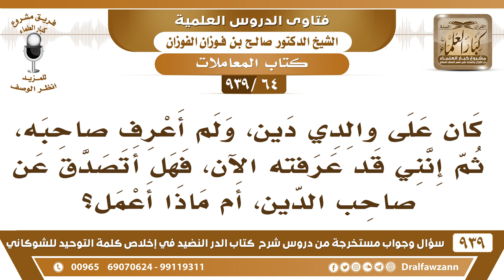[64 -939] على والدي دين، فهل أتصدق عن صاحب الدين، أم ماذا أعمل؟ - الشيخ صالح الفوزان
-[64 -939] السؤال: كان على والدي دين، ولم أعرف صاحبه، ثم إنني قد عرفته الآن، فهل أتصدق عن صاحب الدين، أم ماذا أعمل؟
الجواب: إذا عرفته توجه له إن كان موجودًا وإن كان ميتًا تعطيه لورثته ولا تتصدق به إلا إذا لم تجده ولم تجد له وارثًا، فتصدق به.
للاشتراك في قناة الشيخ صالح الفوزان

للاستفسار والإقتراحات والدعم
رئيس الفريق
لمشروع كبار العلماء